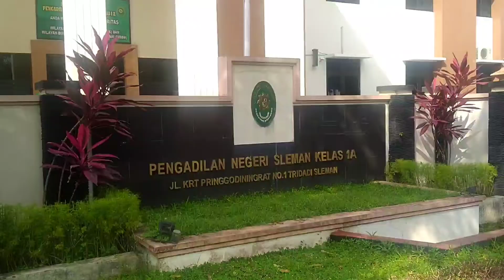Seorang Warga Gugat Tujuh Instansi Pemerintah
Yogyapos.com (SLEMAN) - Pengadilan Negeri (PN) Sleman menangani gugatan obyek sengketa atau keberatan nilai uang ganti kerugian (UGK) yang dilakukan oleh salah satu warga terdampak pembangunan Jalan Tol Yogya-Bawen Seksi 1.

Gugatan dengan nomor perkara Nomor 249/Pdt.G/2021/PN Smn dilayangkan oleh warga Kalurahan Tambakrejo, Kapanewon Tempel kepada 7 tergugat. Gugatan ini terkait dengan penetapan nilai ganti rugi tanah Rp 200 juta. Sedangkan penggugat menuntutnya senilai Rp 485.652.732